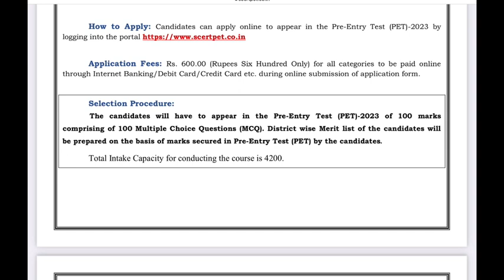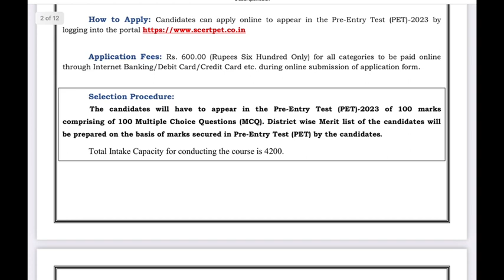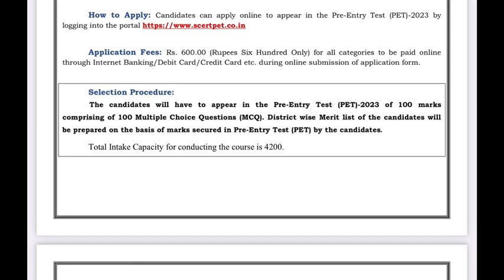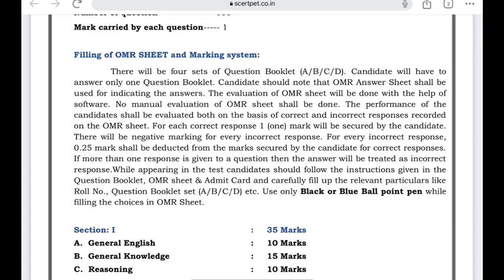SCERT Deled Admission 2023 | Selection Process | Negative Marking আছেনে ?| কি Medium ত পৰীক্ষা হ'ব ?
SCERT Deled Pre Entry Test 2023 | Syllabus & Exam Pattern|Assam Deled Admission 2023 |Deled Syllabus

About This Video:
scert deled syllabus,
scert deled syllabus 2023,
scert deled syllabus delhi,
scert delhi deled entrance exam syllabus 2023,
scert d.el.ed entrance exam syllabus,
diet syllabus 2023,
scert diet syllabus,
deled syllabus,
scert deled,
deled entrance 2023,
Assam_deled_entrance_2023,
deled entrance exam 2023 assam,
deled entrance exam kab hoga 2023,
deled entrance exam date 2023,
bihar deled entrance exam 2023 date,
delhi deled entrance exam 2023,
d.el.ed entrance 2023 assam,
d.el.ed admission 2023 assam,
deled admission 2023 apply online bihar,
deled admission 2023 apply online delhi,
deled entrance exam 2023 bihar,
d.el.ed admission 2023 west bengal,
d el ed entrance exam 2023 west bengal,
mp deled 2022,
syllabus of deled entrance exam 2023,
d.el.ed entrance preparation 2023,
deled entrance exam preparation 2023,
uk deled,
uk deled entrance exam 2022,
scert deled assam,
assam scert deled pet result 2022,
scert deled result 2022 assam,
deled odl scert assam,
assam scert deled entrance result in,
scert assam d.el.ed admission 2022,
deled assam,
scert odl d.el.ed assam 2022,
scert odl d.el.ed assam 2017,
scert assam d.el.ed pet question paper,
scert assam d.el.ed pet question paper 2022,
scert assam d.el.ed pet result,
scert assam d.el.ed pet question paper 2021,
scert assam d.el.ed result 2022,
assam scert deled result 2022,